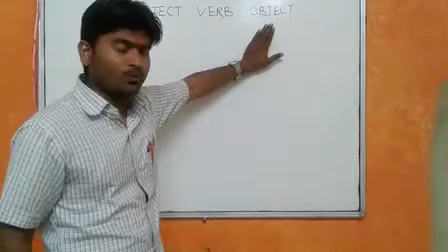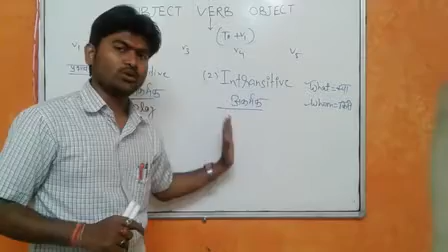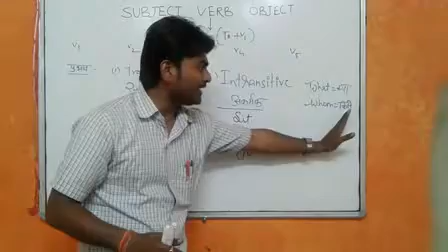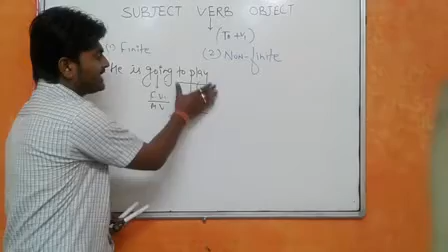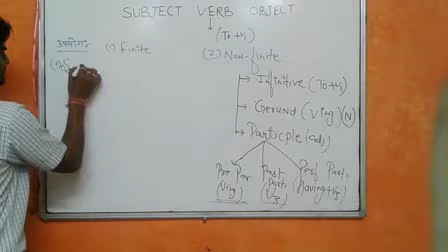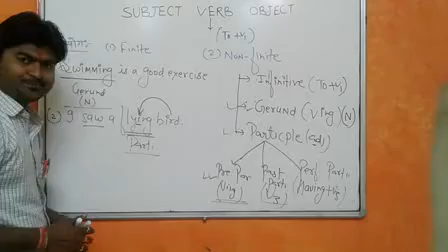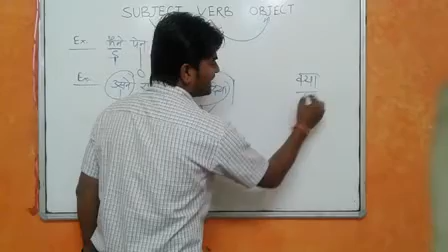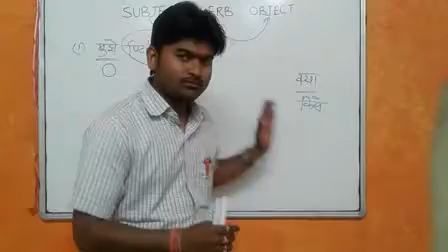VIDEO 1 PART 2 "FINITE AND NON-FINITE VERB"